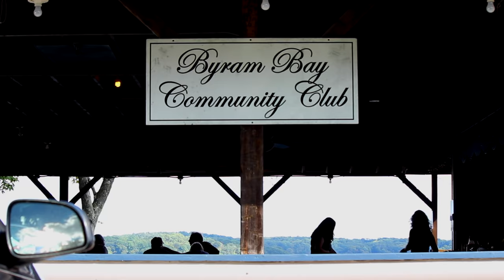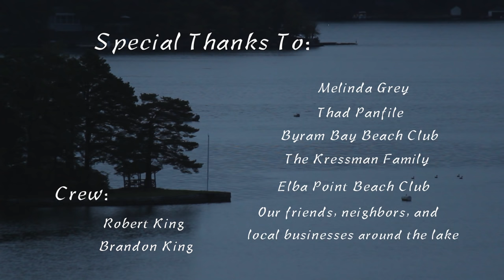Lake Hopatcong Documentary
Here is a class project I did for nonfiction video. I wanted to do someplace close to home and out of the city. I hope you enjoy!